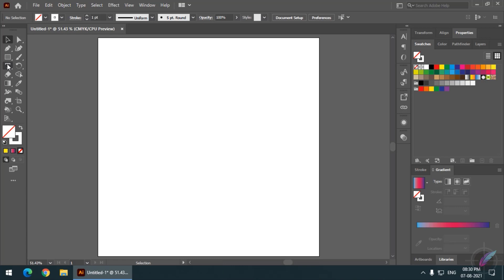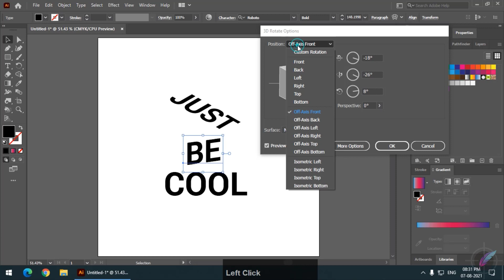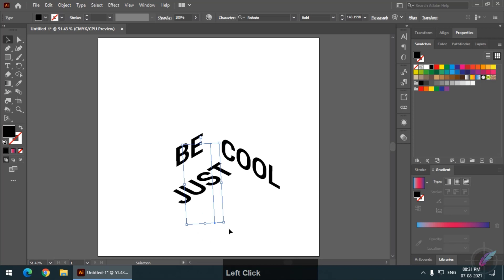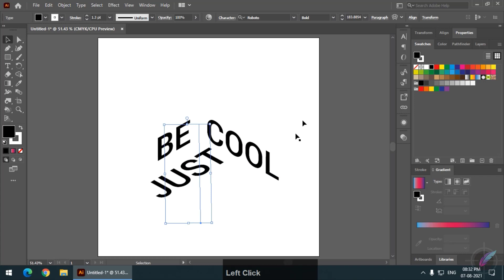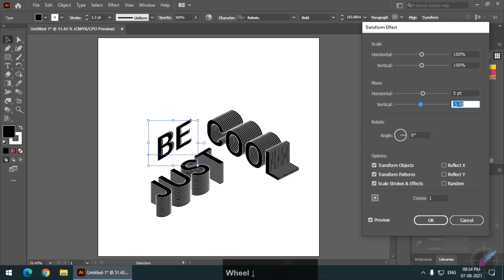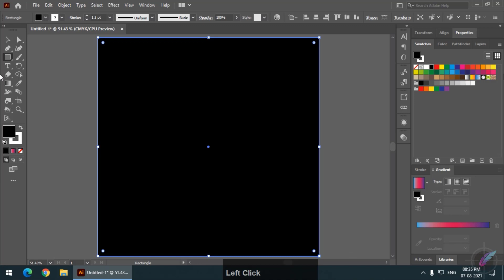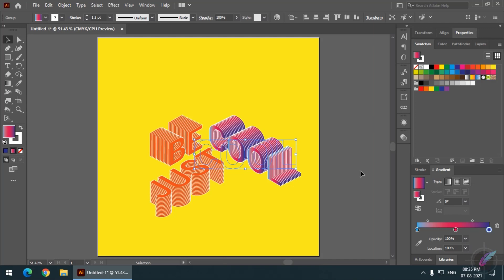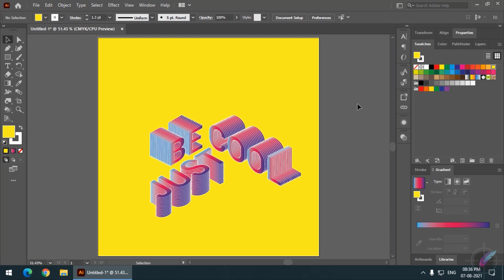3D Isometric Text in Adobe Illustrator | Hindi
In this video we'll create a 3D Isometric Text using the 3D effect option and the Transform option. This is a basic level tutorial, so people with basic knowledge of Illustrator should be able to follow this.